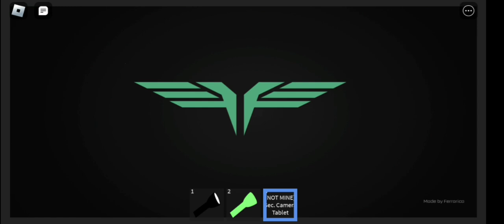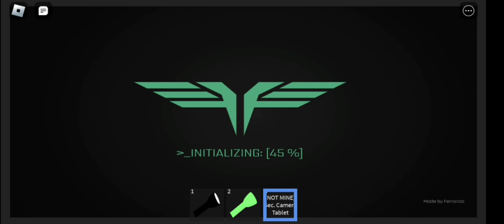Customized Rooms with friends. Using the Security Camera Tablet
I'm enjoying using it lol. It is limited tho.

Why A-60 didn't appeared?